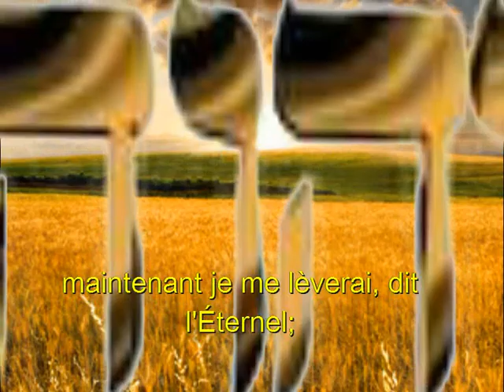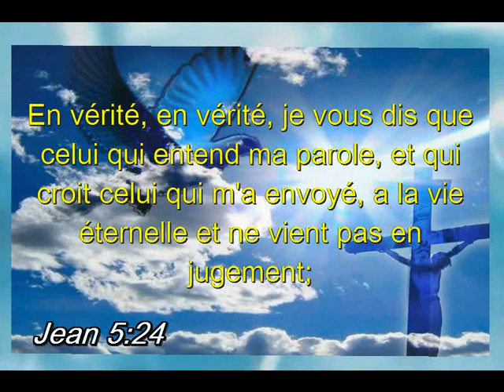Psaume 12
Le forum de discussion :
Description
La Bible est inspirée de Dieu et son contenu est d'origine extra-terrestre ie d'en dehors des contraintes d'espace-temps dans lesquels nous sommes captifs.
Toute écriture est inspirée de Dieu, et utile pour* enseigner, pour convaincre, pour corriger, pour instruire dans la justice,  afin que l'homme de Dieu soit accompli et parfaitement accompli pour toute bonne œuvre. (2 Timothée 3 :16)

Il est l'Autorité des Écritures
Mais que dit-elle ? «La parole est près de toi, dans ta bouche et dans ton cœur» c'est-à-dire la parole de la foi, laquelle nous prêchons, savoir que, si tu confesses de ta bouche Jésus comme Seigneur* et que tu croies dans ton cœur que Dieu l'a ressuscité d'entre les morts, tu seras sauvé... car quiconque invoquera le nom du *Seigneur sera sauvé» (Romains 10:8-9, 13)